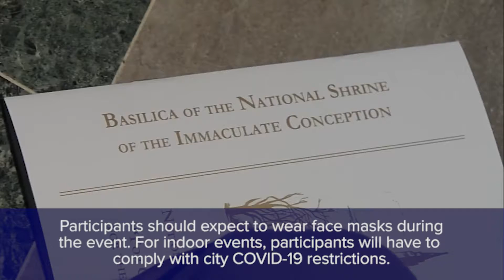Annual March for Life Still on This Year in Washington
The 49th annual national March for Life — with a rally on the National Mall and march to the Supreme Court Jan. 21 — will go on as scheduled this year amid a surge in the omicron variant in the nation’s capital.